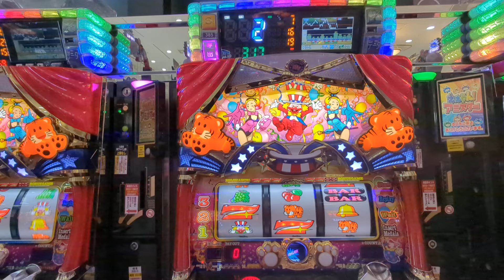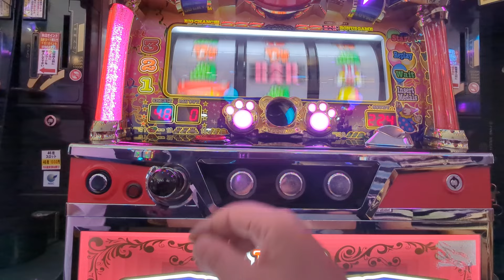総投資14500円（´・ω・`）